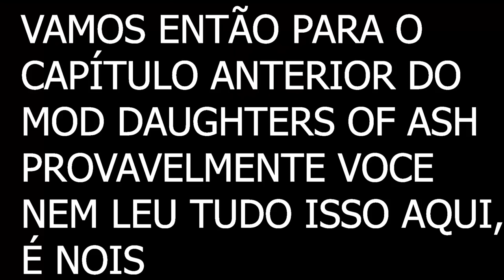O Melhor Mod / Dlc De Dark Souls! - Daughters Of Ash #6 (Novo Chefe Jareel, Dlc, New Londo)